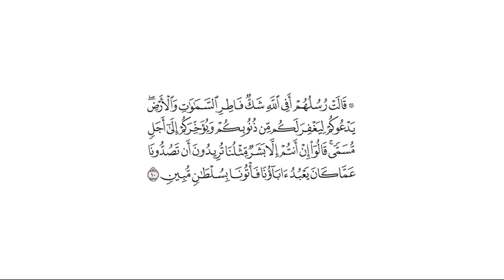تفسير: سورة [إبراهيم : 10]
قال الله تعالى: {۞ قَالَتْ رُسُلُهُمْ أَفِي اللَّهِ شَكٌّ فَاطِرِ السَّمَاوَاتِ وَالْأَرْضِ ۖ يَدْعُوكُمْ لِيَغْفِرَ لَكُم مِّن ذُنُوبِكُمْ وَيُؤَخِّرَكُمْ إِلَىٰ أَجَلٍ مُّسَمًّى ۚ قَالُوا إِنْ أَنتُمْ إِلَّا بَشَرٌ مِّثْلُنَا تُرِيدُونَ أَن تَصُدُّونَا عَمَّا كَانَ يَعْبُدُ آبَاؤُنَا فَأْتُونَا بِسُلْطَانٍ مُّبِينٍ} [إبراهيم : 10]

التفسير الميسر: ( 10 ) قالت لهم رسلهم: أفي الله وعبادته -وحده- ريب، وهو خالق السموات والأرض، ومنشئهما من العدم على غير مثال سابق، وهو يدعوكم إلى الإيمان؛ ليغفر لكم ذنوبكم، ويؤخر بقاءكم في الدنيا إلى أجل قدَّره، وهو نهاية آجالكم، فلا يعذبكم في الدنيا؟ فقالوا لرسلهم: ما نراكم إلا بشرًا صفاتكم كصفاتنا، لا فضل لكم علينا يؤهلكم أن تكونوا رسلا. تريدون أن تمنعونا من عبادة ما كان يعبده آباونا من الأصنام والأوثان، فأتونا بحجة ظاهرة تشهد على صحة ما تقولون.